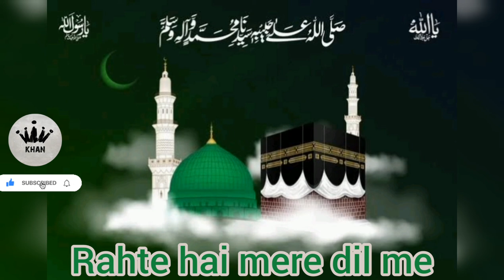Rahte hai mere dil me : Nocopyright Naat: Rehte hai mere dil me:@Khanncs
Rahte hai mere dil me : Nocopyright Naat: Rehte hai mere dil me:‎@khan : Nocopyright Islamic Sound